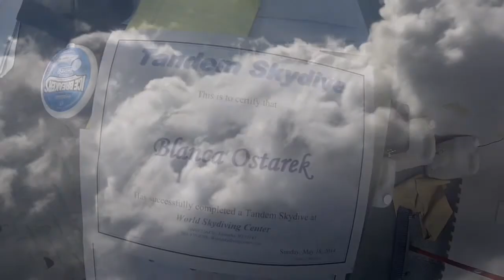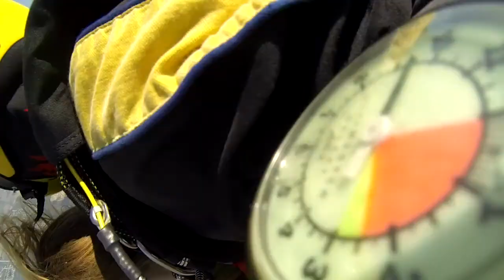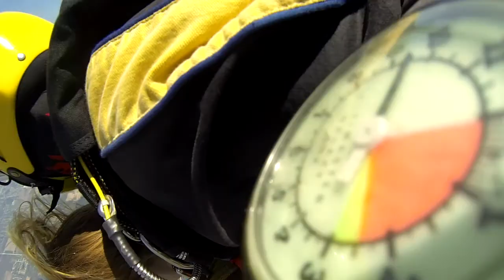Blanca Ostarek World Skydiving Center 5 18 14